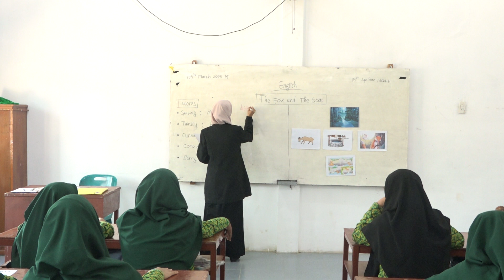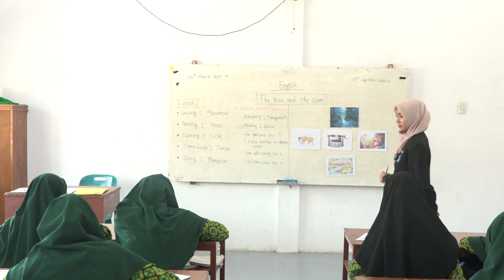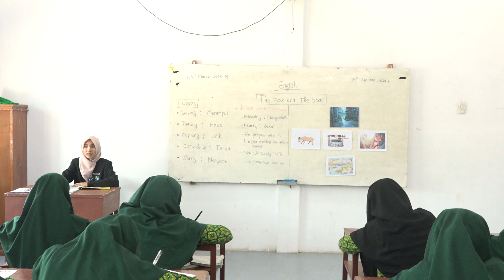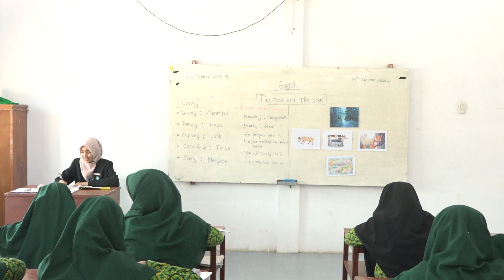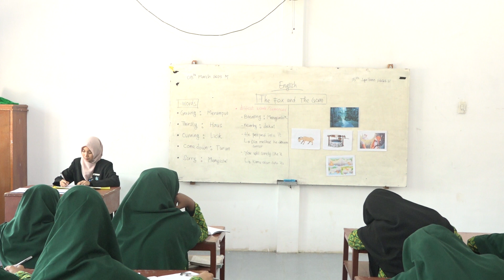Prakter Mengajar Amaliyah Tadris #1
Dukung Channel YouTube Pesantren Modern Al Manar
Ikuti video terbaru setiap harinya.